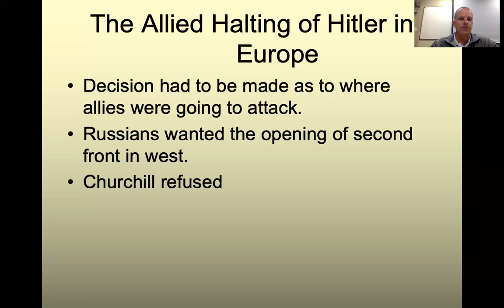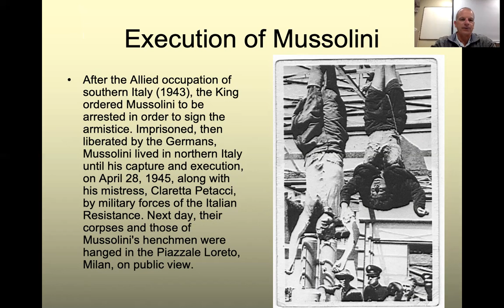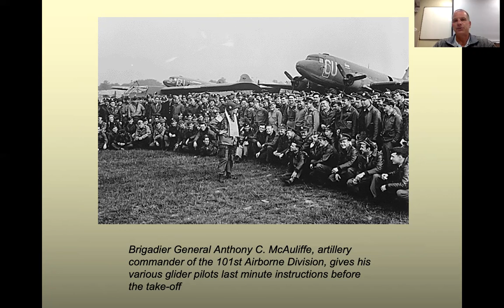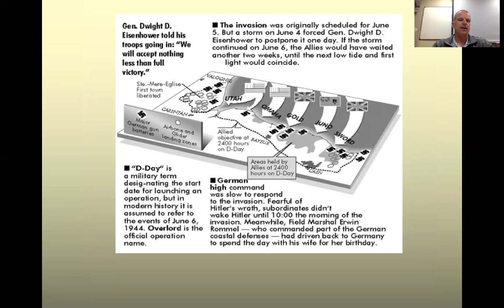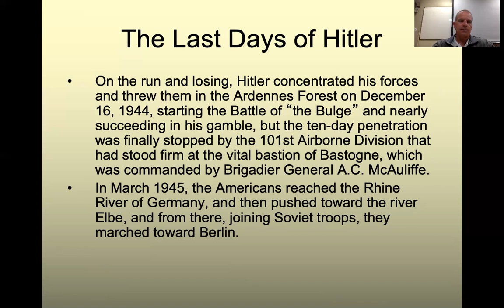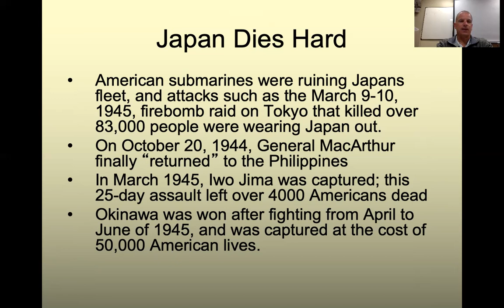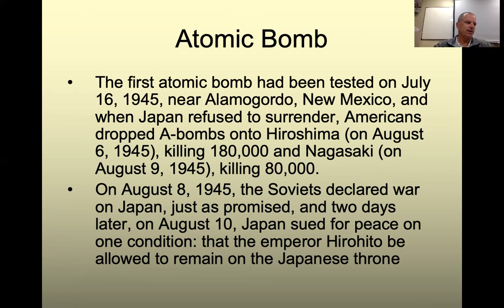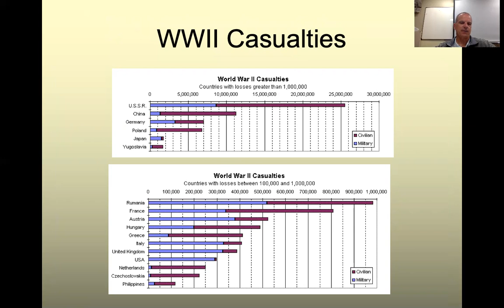Chapter 34 Part 2